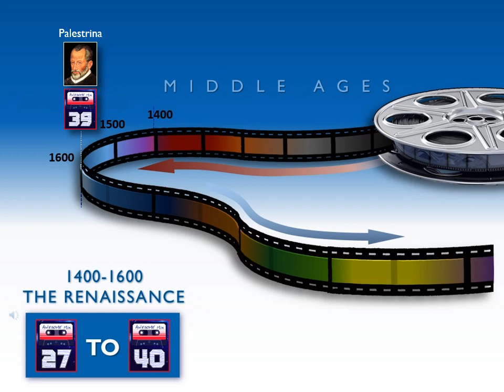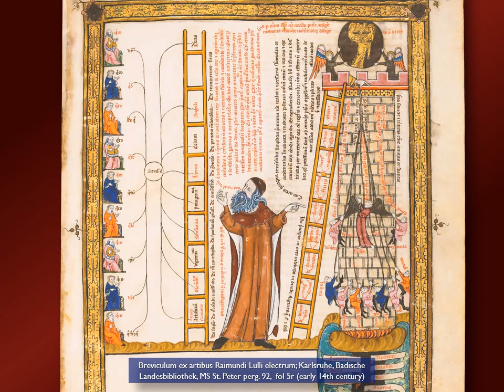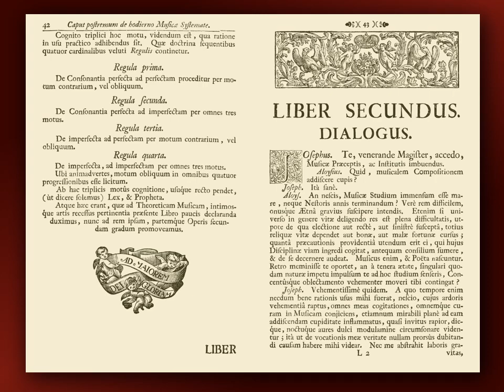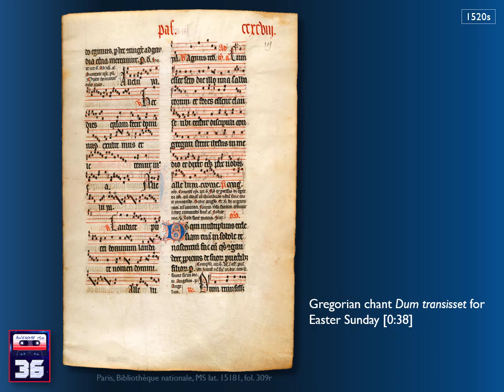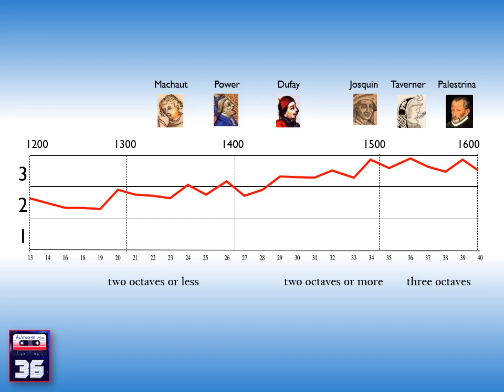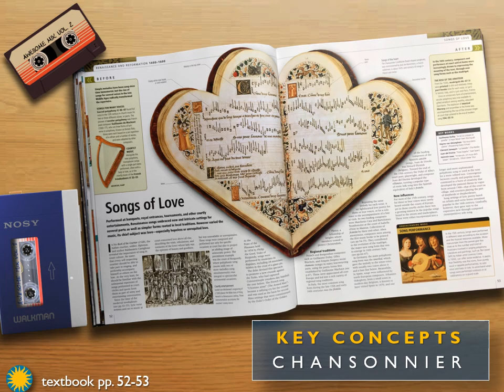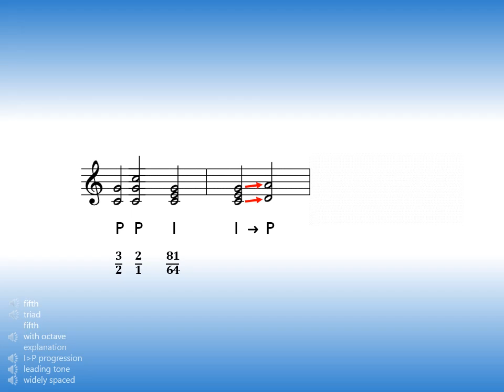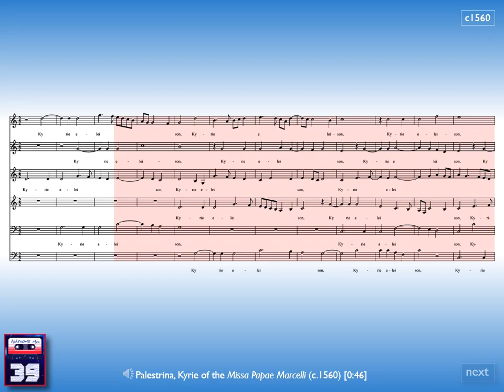MUS 103 07 Sweet Savor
Lecture 7: Sweet Savor
What is the most basic method of making counterpoint—from the 14th century to the present day? • What is meant by triad, and triadic sound? • Why did it take so long for people to appreciate triadic sound in music? • Why does the music of Palestrina sound so much less dissonant than that of Machaut? • What are the technical means by which Palestrina is able to soften the harshness of dissonant sound?